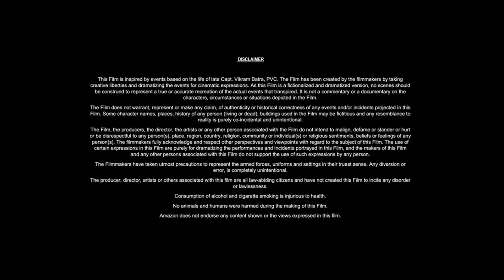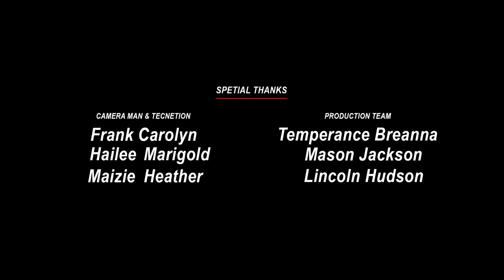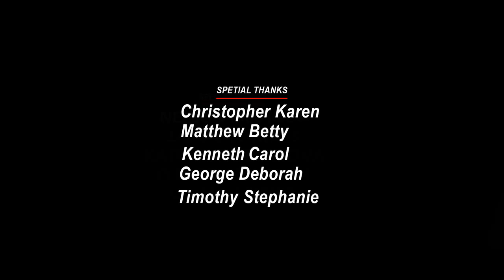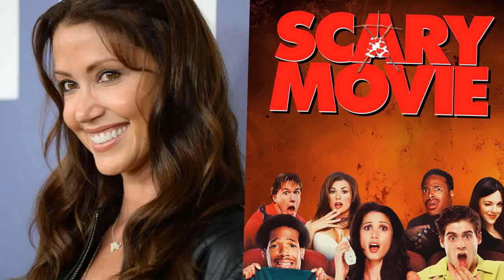Scary Movie (2000) Movie | Jon Abrahams,Carmen Electra,Shannon Elizabeth | Fact And Review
Movie Credits!
Directed by:Keenen Ivory Wayans
Produced by:Eric L. Gold
Starring: Jon Abrahams,Carmen Electra,Shannon Elizabeth
Production Company: Wayans Bros.
Distributed by:Dimension Films
Release Date:July 7, 2000